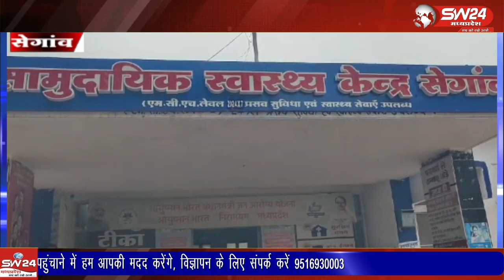सेंगावा सामुदायिक स्वास्थ्य केन्द्र पर शनिवार को निशुल्क नेत्र शिविर का आयोजन किया गया।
सेंगावा सामुदायिक स्वास्थ्य केन्द्र पर शनिवार को निशुल्क नेत्र शिविर का आयोजन किया गया। सेगांव से संजय जायसवाल की रिपोर्ट।